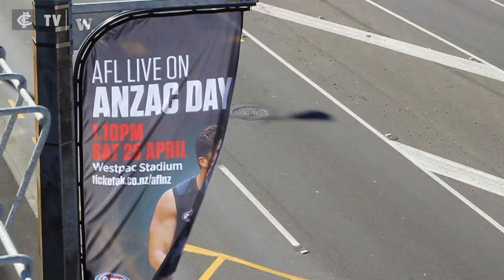Behind-the-scenes in NZ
CFC TV wraps up the Blues' win over the Saints in Wellington with a behind-the-scenes look at the international trip.